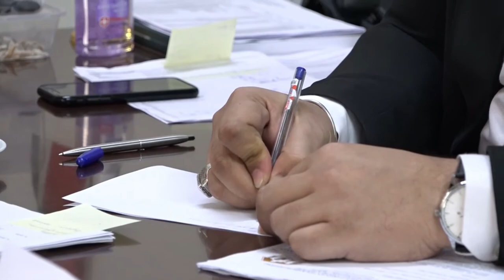02 03 2022 Ministerie SoZaVo probeert betalingsachterstanden ingelopen